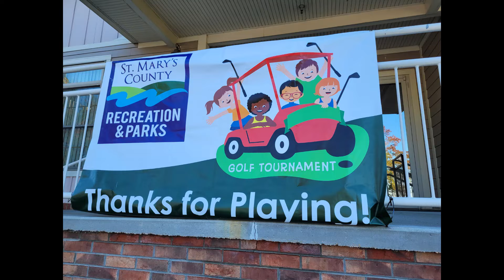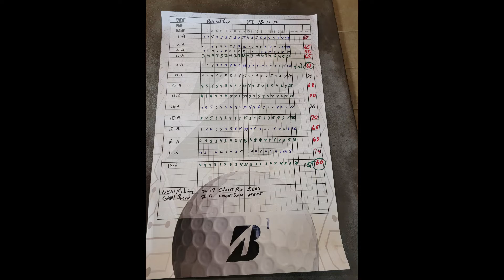Scholarship Fund Golf Tournament 2022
The 26th Annual Scholarship Fund Golf Tournament raised over $10,000 for families to attend St. Mary's County Recreation & Parks programs at a discounted rate.  Thank you to the 13 teams who participated this year and to our Platinum Sponsor FieldTurf.
Join us on Friday, October 13, 2023 for the 27th Annual Tournament.